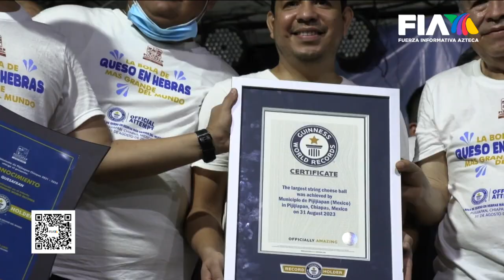RÉCORD | ¡Así lograron el queso de hebra más grande del mundo!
¡El queso de hebra más grande del mundo!

Desde antes del amanecer, más de 800 empresas productoras de queso recolectaron más de 6 mil litros de leche y comenzaron con la dura labor que llevó más de 13 horas y la participación de 80 queseros.